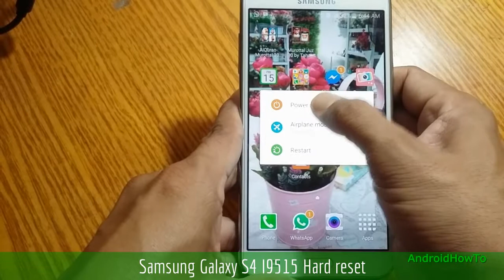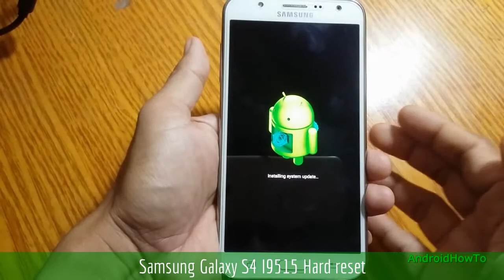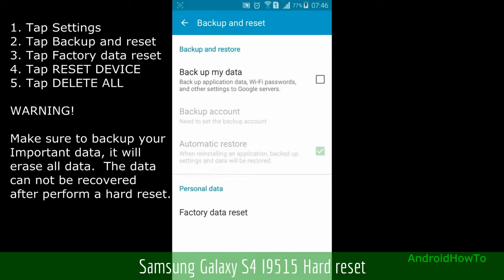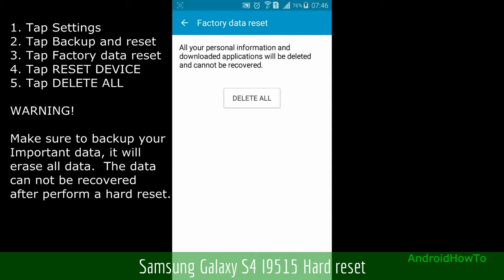Samsung Galaxy S4 I9515 Hard reset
How to hard reset Samsung Galaxy S4 I9515 with two methods:  Hard reset via External Hardware keys ( Recovery Mode ) and Hard reset via Settings menu.  Hard reset also called Factory reset or Master reset.